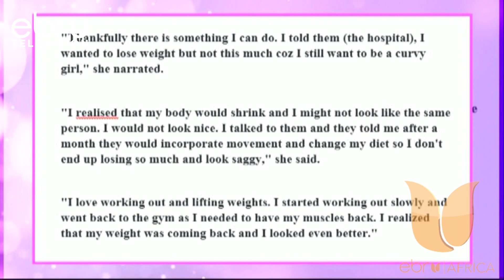"My body was shrinking" -Kate Actress on why she reversed weight loss procedure